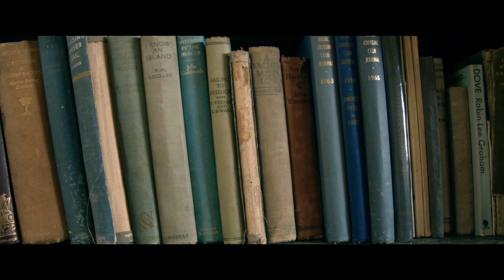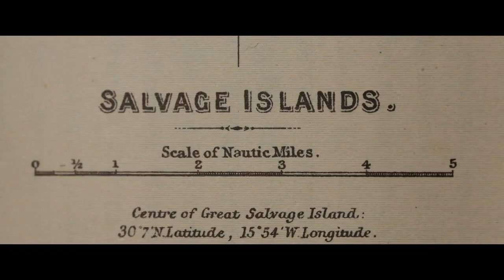"Savage Waters" - TRAILER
In “Savage Waters”, directed by Mikey Corker, renowned skipper Matt Knight finds a 19th century treasure hunter’s journal that inspires him and big wave surfer Andrew Colton to seek out and surf a mythical wave in some of the most remote and dangerous waters of the Atlantic Ocean 🌊